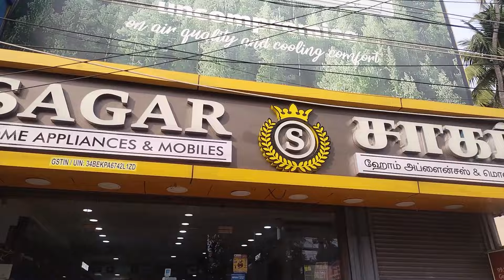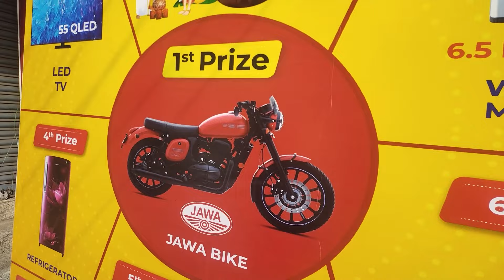Pondicherry wholesale home appliances shop review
Sagar appliances
No.123  Kamaraj Salai, next to Balaji Theatre, Ilango Nagar, Puducherry, 605013